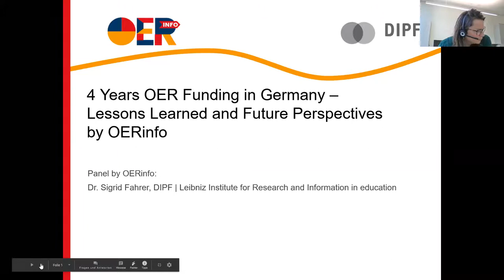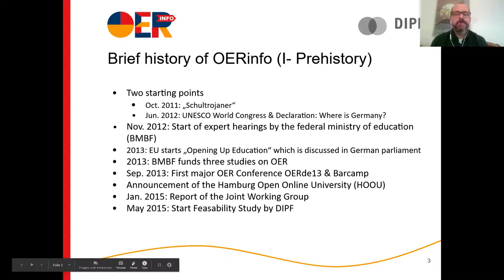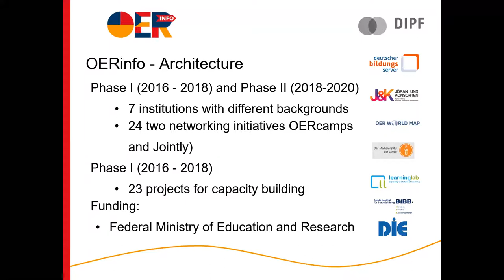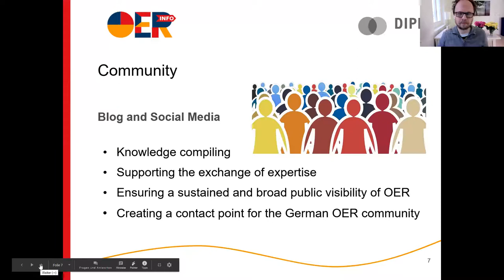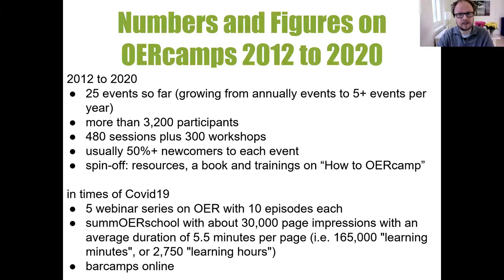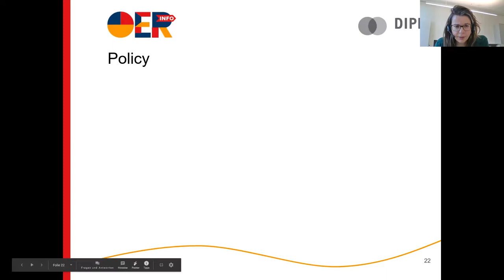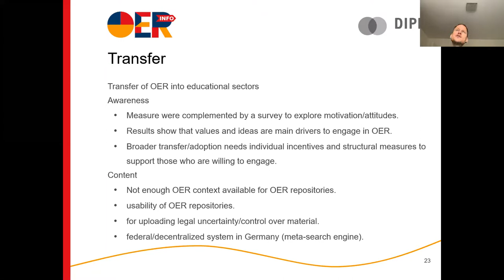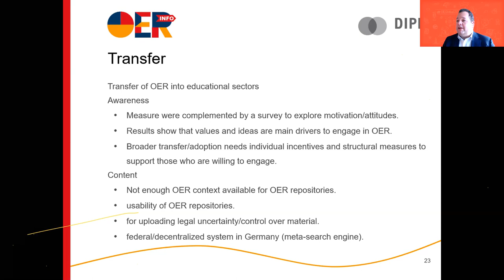Four Years of Funding OER in Germany – Lessons Learned and Future Perspectives by OERinfo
Authors: Sigrid Fahrer, Jan Neumann, Jöran Muuß-Merholz, Daniel Otto, Gabi Fahrenkrog